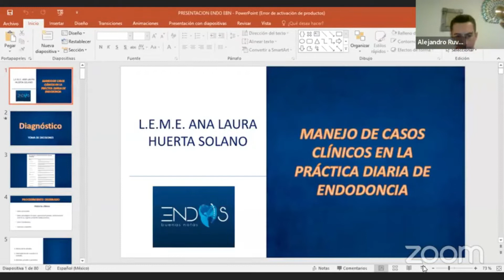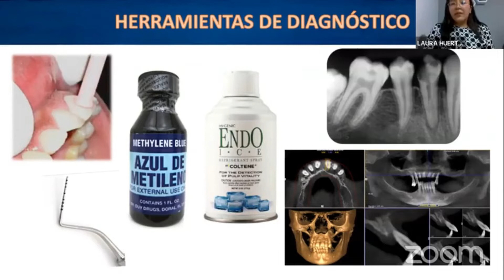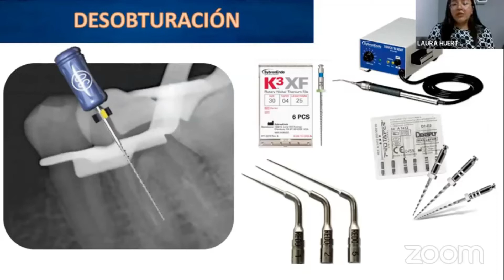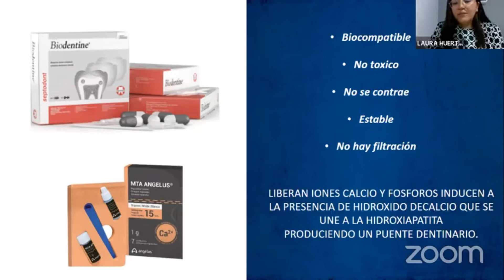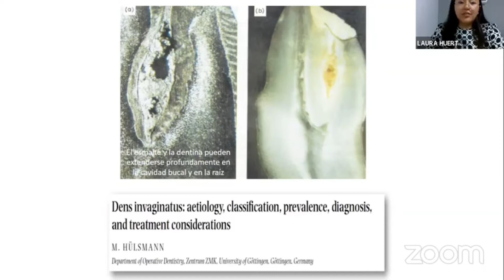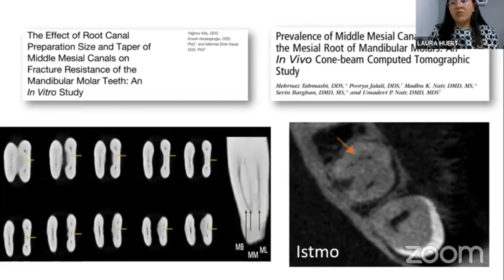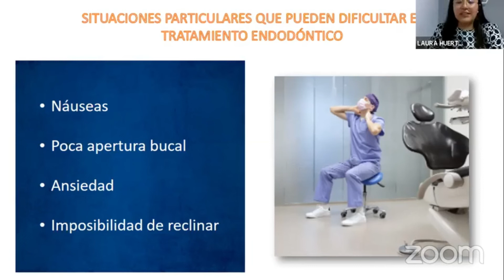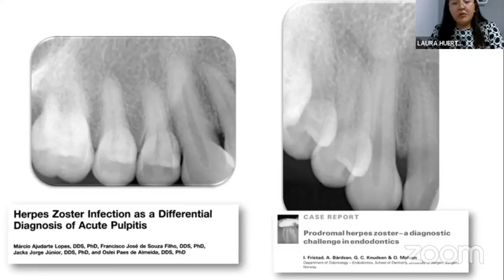Manejo de Casos Clínicos en la Práctica Diaria de Endodoncia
¡No te pierdas esta sesión la Dra. Ana Laura Huerta Solano y el tema: Manejo de Casos Clínicos en la Práctica Diaria de Endodoncia.